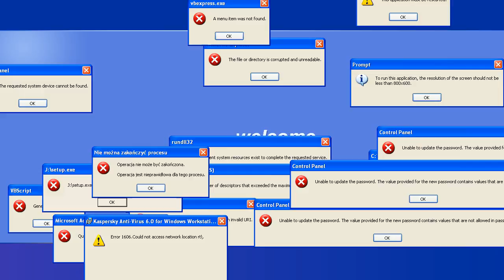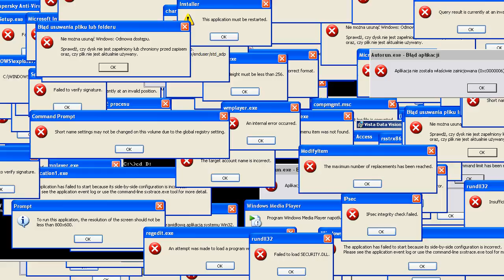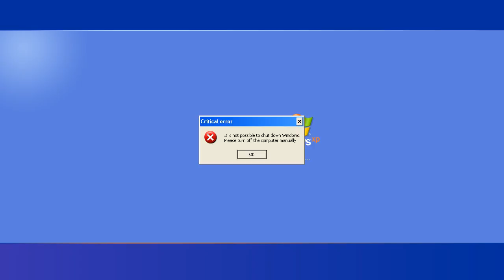Windows Welcome Error Remix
Something that I have made recently ;-)
Animation: My own application.

Have fun!